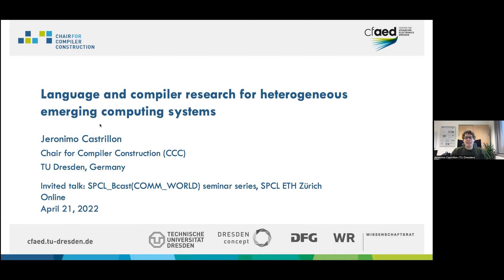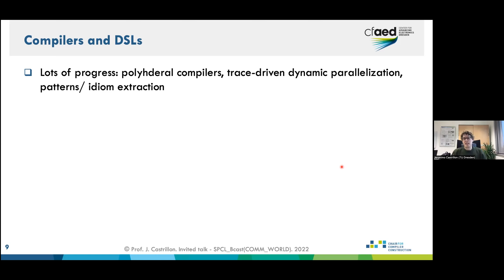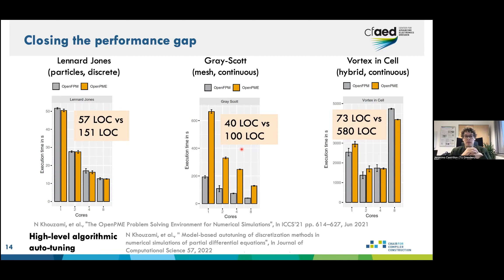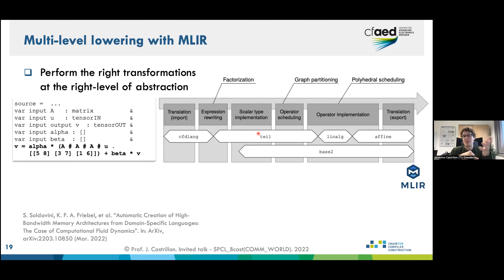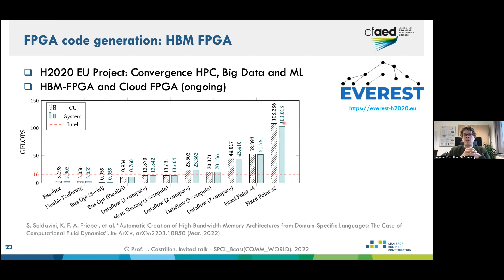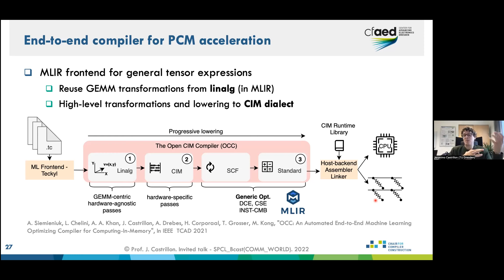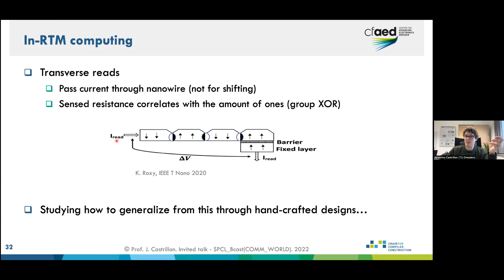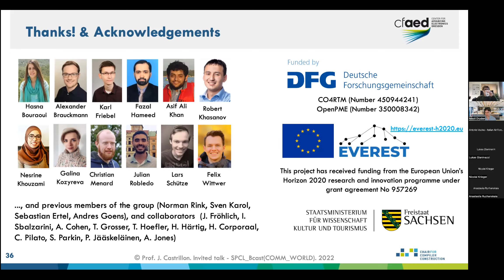[SPCL_Bcast] Language and Compiler Research for Heterogeneous Emerging Computing Systems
Speaker: Jerónimo Castrillón
Venue: SPCL_Bcast, recorded on 21 April, 2022
Abstract: Programming heterogeneous computing systems is still a daunting task that will become even more challenging with the advent of emerging, non Von-Neumann computer architectures. The so-called golden age of computer architecture thus must be accompanied by a, hopefully, golden age of research in compilers and programming languages. This talk discusses research along two fronts, namely, (1) on domain specific languages (DSLs) to hide complexity from non-expert programmers while passing richer information to compilers, and (2) on understanding the fundamental changes in emerging computing paradigms and their consequences for compilers. Concretely, we will talk about DSLs for physics simulations, compute-in-memory with emerging technologies, and current efforts in unifying intermediate representations with the MLIR compiler framework.